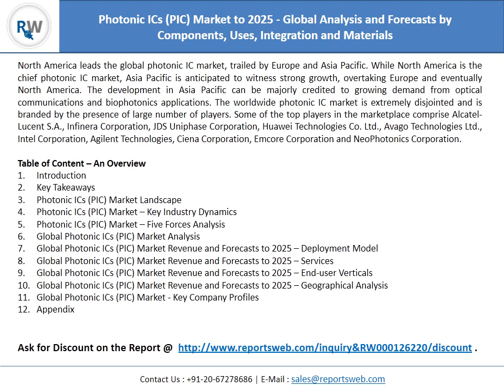Global Photonic ICs (PIC) Market Key Manufacturers and Competitive Analysis 2025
North America leads the global photonic IC market, trailed by Europe and Asia Pacific.